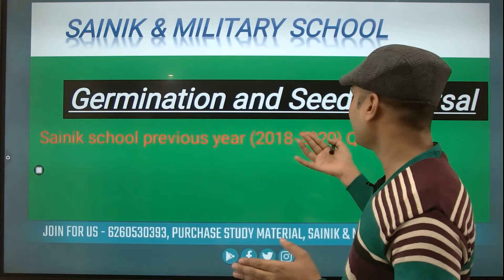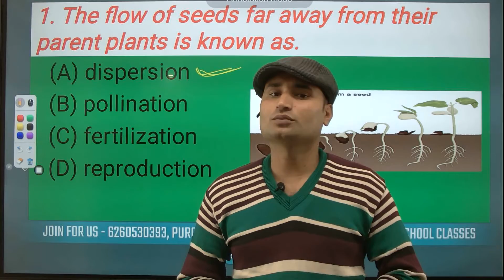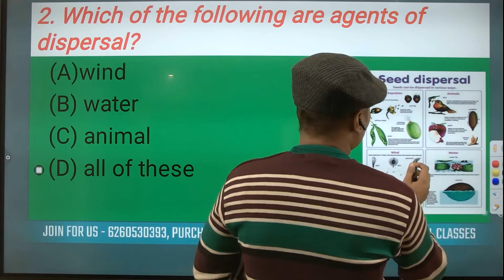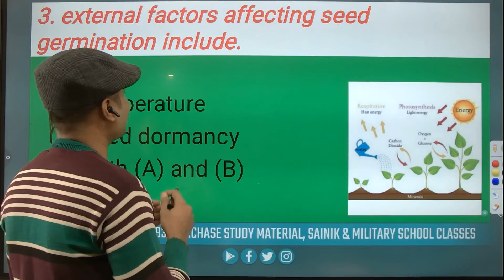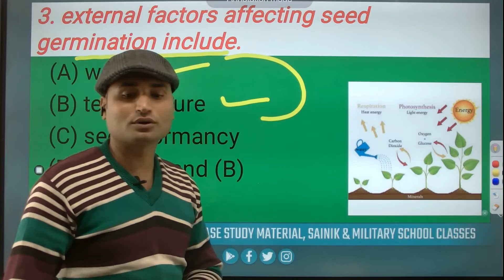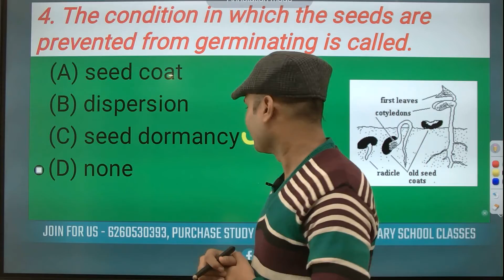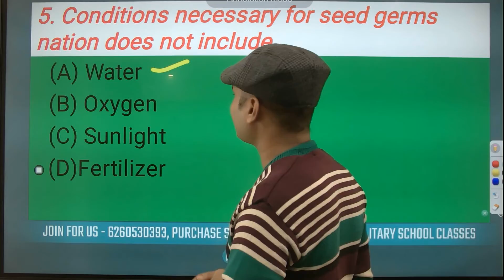GK - SERIES - SAINIK & MILITARY SCHOOL, RIMC AND NDA,